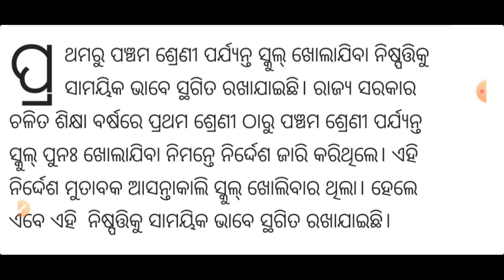ପୁଣି ପ୍ରାଥମିକ ବିଦ୍ୟାଳୟ ବନ୍ଦ ନେଇ ଆସିଲା ସୂଚନା | ୩ ତାରିଖରୁ ଖୋଲିବ ନାହିଁ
ପ୍ରାଥମିକ ବିଦ୍ୟାଳୟ ବନ୍ଦ ନେଇ ଆସିଲା ସୂଚନା
୩ ତାରିଖରୁ ଖୋଲିବ ନାହିଁ

Pic Credit-Otv